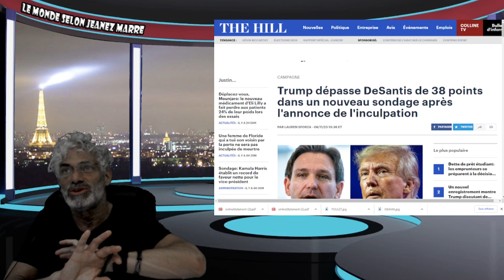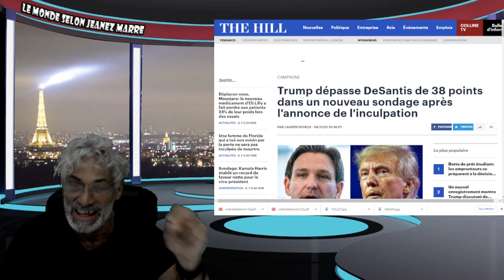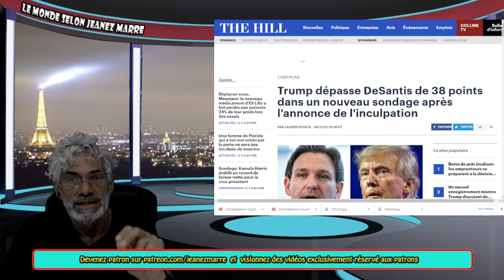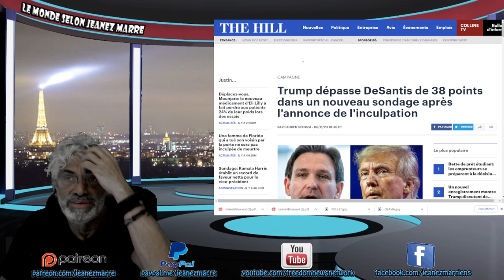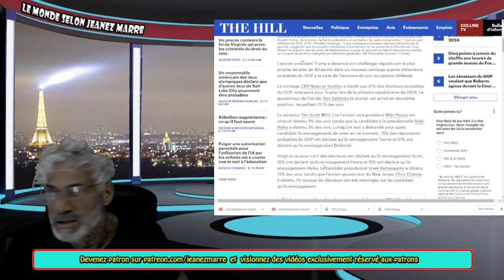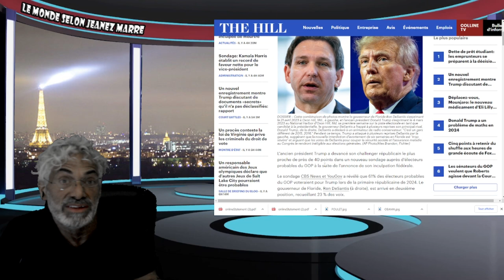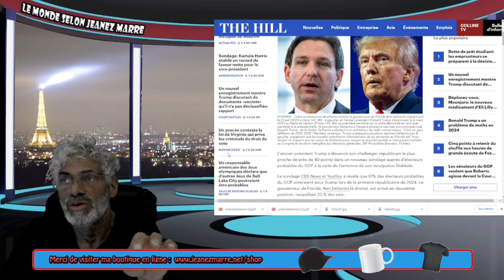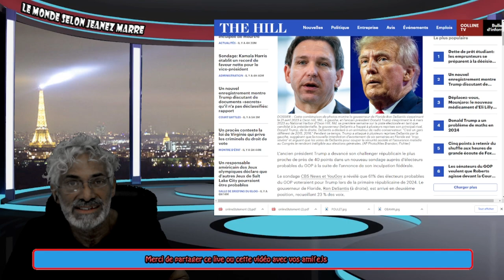LES AMÉRICAINS SE LÈVENT ENCORE UNE FOIS POUR ENVOYER UN MESSAGE AU GOUVERNEMENT MONDIAL.